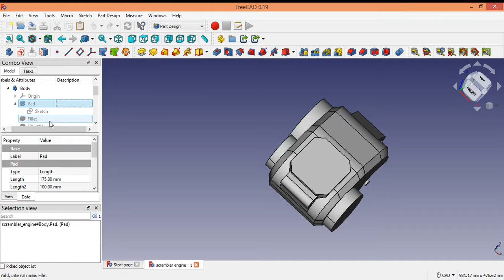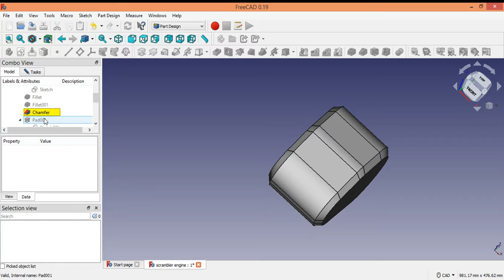DIY ASSIGNMENT - SCRAMBLER ENGINE using FreeCAD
This is only the basic framework of an engine.